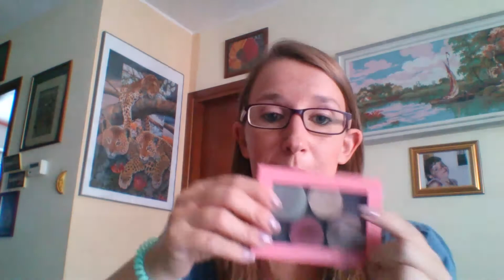Progetto smaltimento Makeup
Bentornate in un nuovo video!!!
Oggi vi mostro i prodotti di Makeup che ho intenzione di utilizzare nelle prossime due settimane.